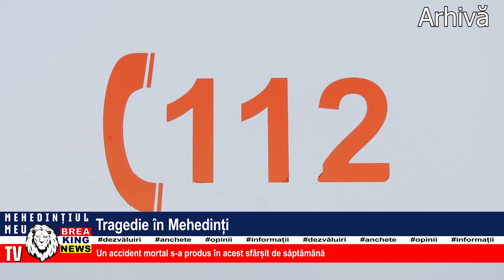TRAGEDIE ÎN MEHEDINȚI